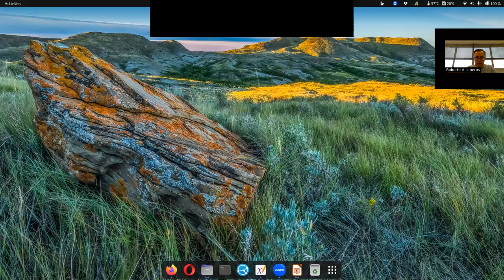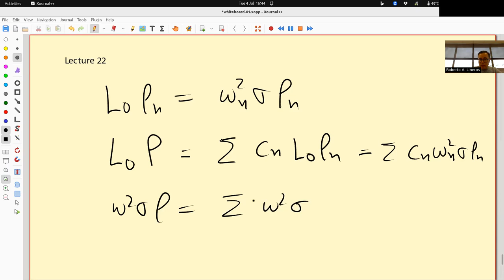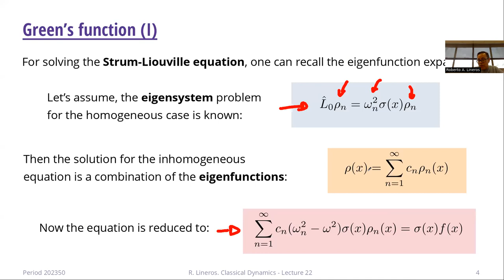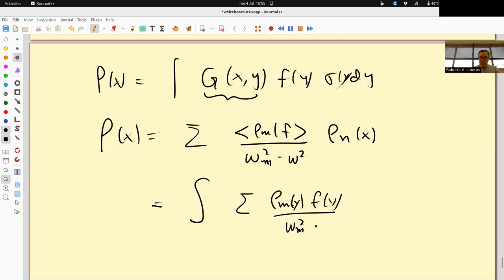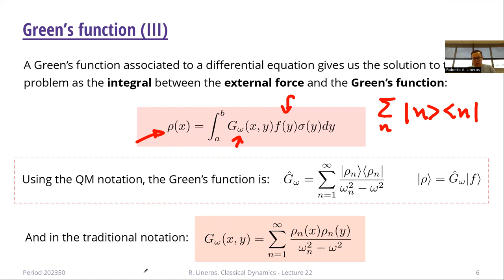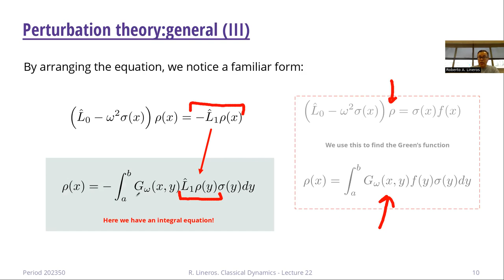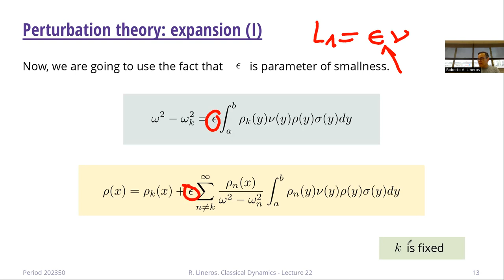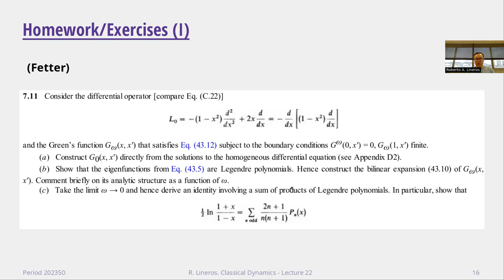DAFI-02216 Dinámica clásica. Clase 22. 04/07/2023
Cuerdas: Funciones de green. Teoría de perturbaciones.